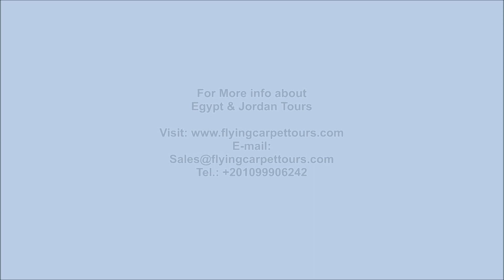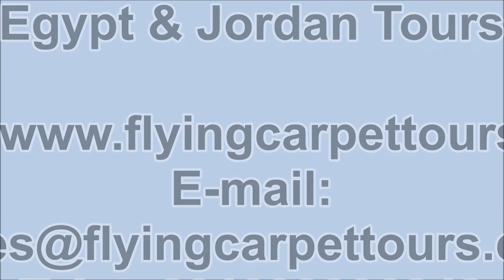Egypt & Jordan Tours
Egypt & Jordan Tours / / Discover assortment sites with Egypt & Jordan Tours